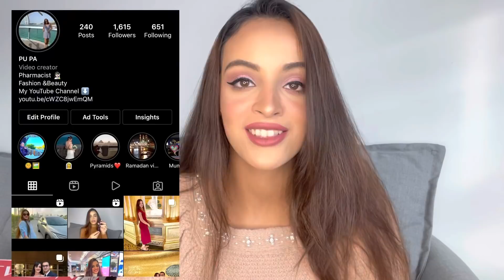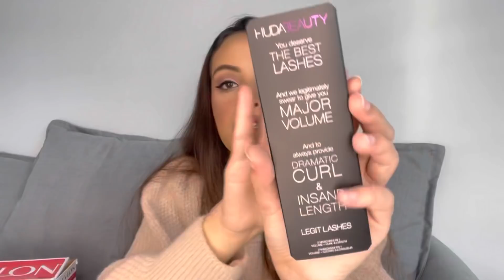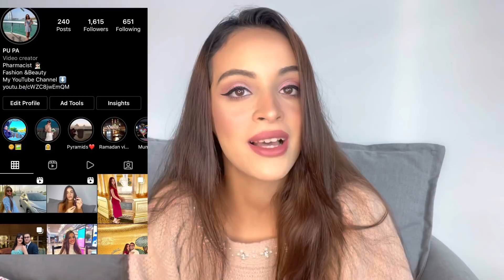مشترياتي من سيفورا، سنتر بوينت، miniso، نون/كان هيتنصب عليا🤨☹️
لينك التيكتوك

لينك انستجرامي

جروب الفيسبوك